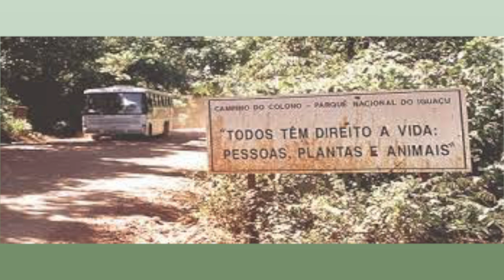Nova fase da luta pela reabertura da Estrada do Colono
Segurança: CACISPAR e Associações Comerciais do Sudoeste entram na nova fase.